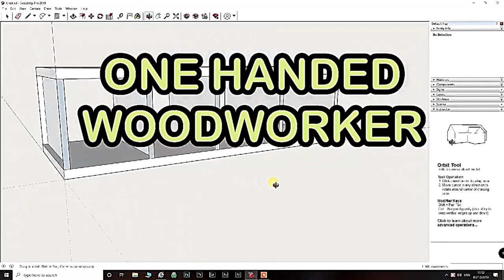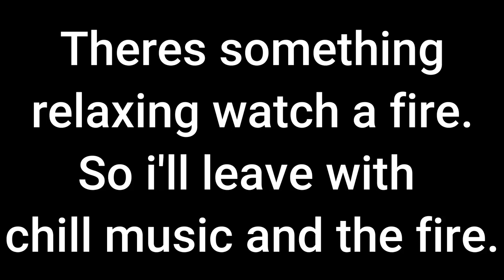Garden Maintenance Day 2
Cracking on from cutting grass etc.
Brian D.